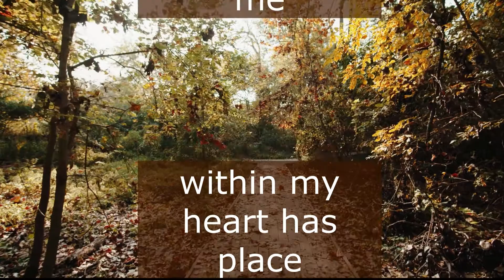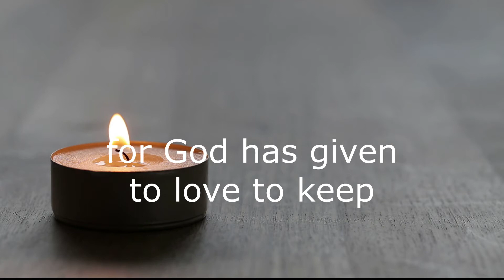I Cannot Think of Them As Dead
Hymn 96 from Singing the Living Tradition, sung by Hannah Clark

Free Stock Footage from Pexels.com